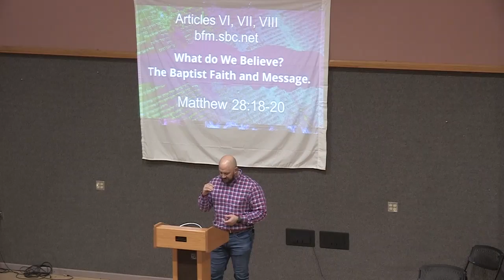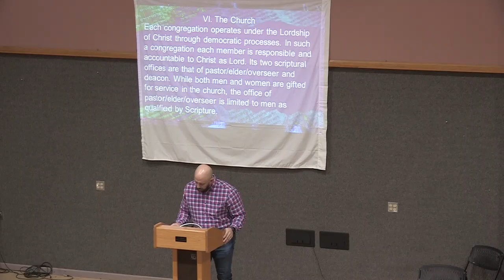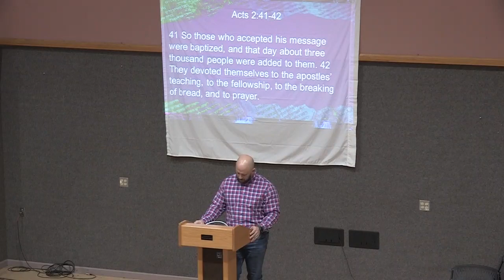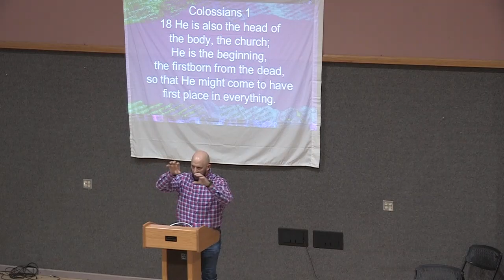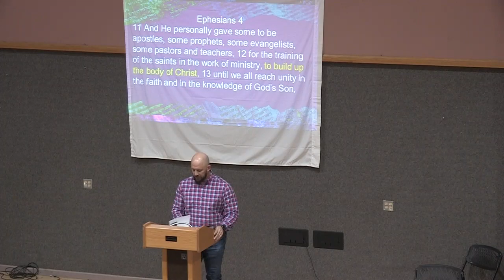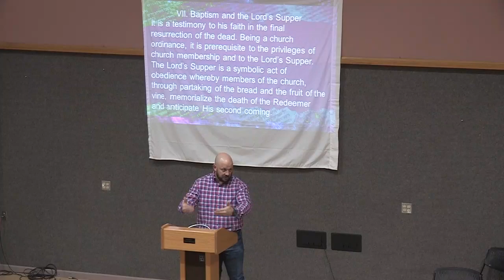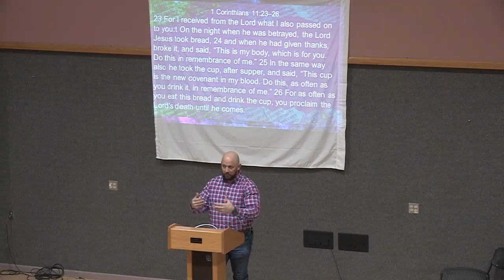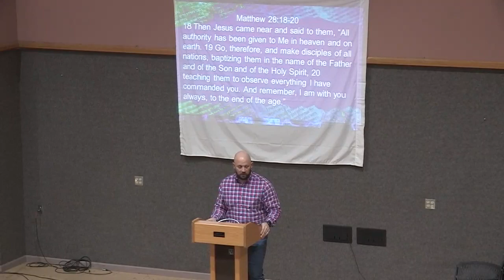Message 2 11 24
Pastor: Daniel Morris